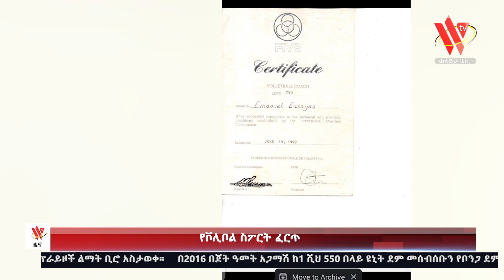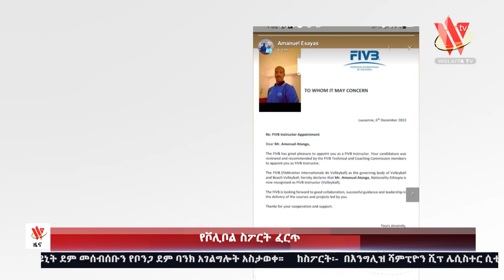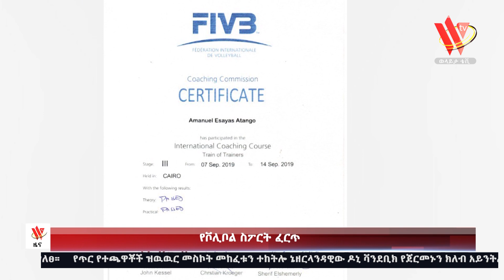የቮሊቦል ስፖርት ፈርጥ